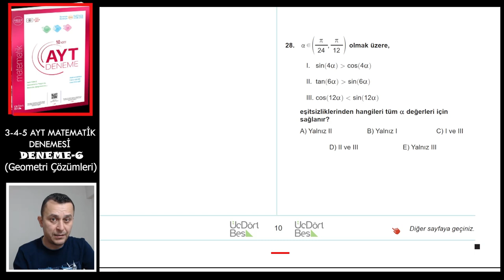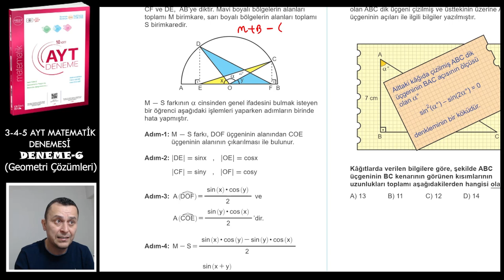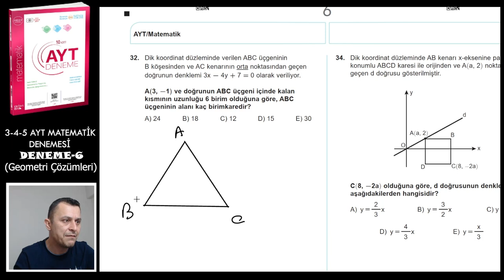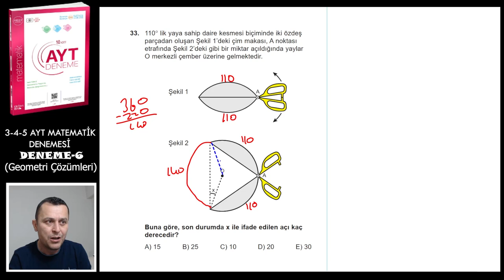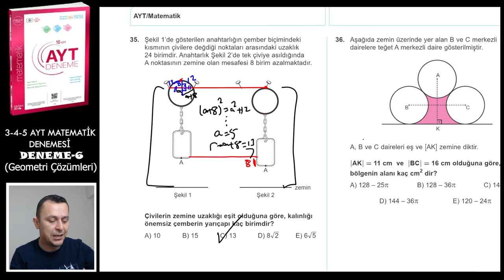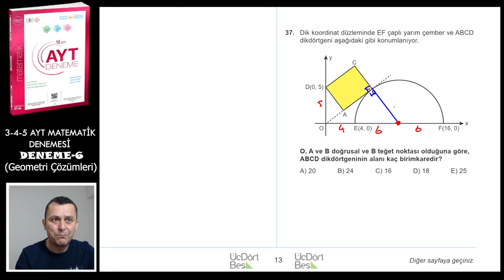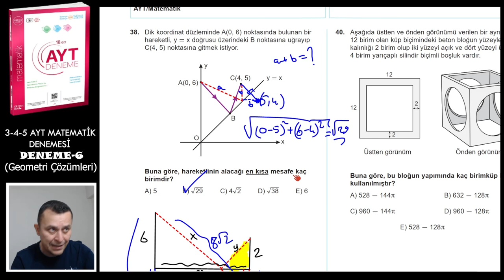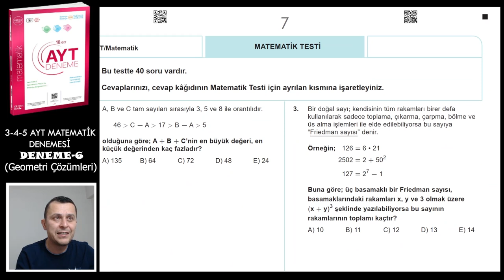DENEME-6 | AYT Matematik Denemeleri | ÜçDörtBeş Yayınları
Üç Dört Beş yayınlarının hazırladığı 10 adet AYT MATEMATİK DENEME sindeki Deneme 6'nın çözümü